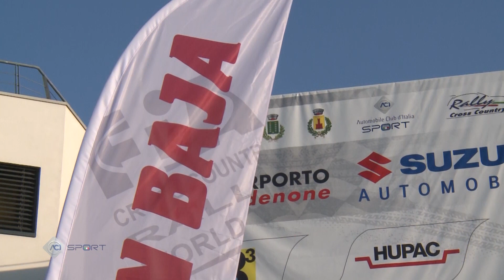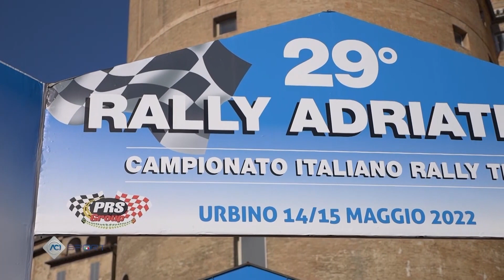Suzuki Baja Cross Country - Moments forts 2022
Suzuki Baja Cross Country: Revivez les meilleurs moments de la saison 2022